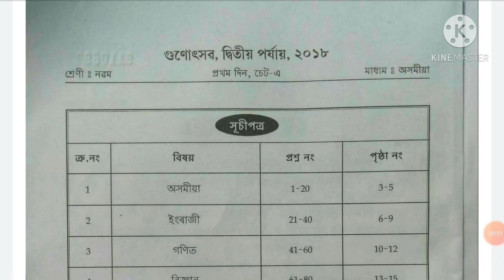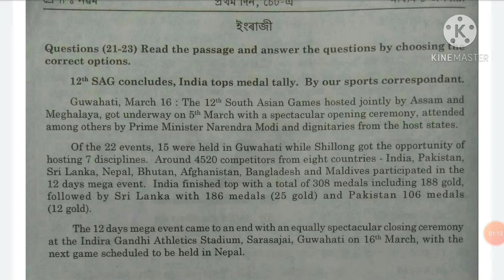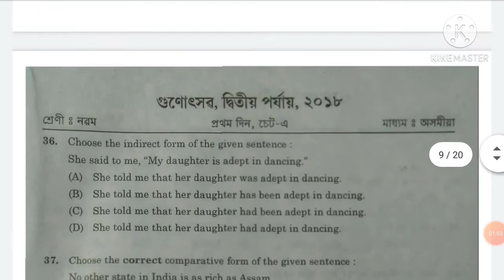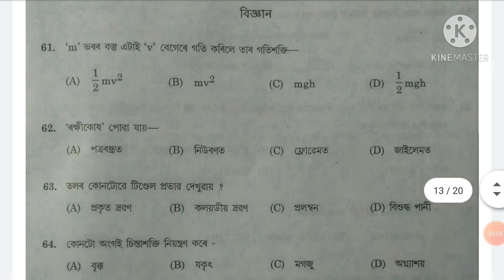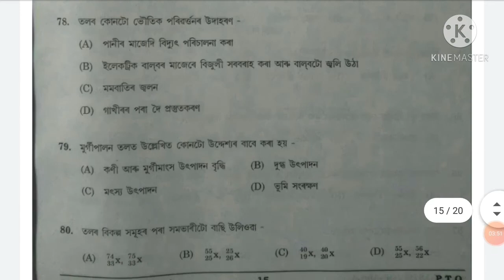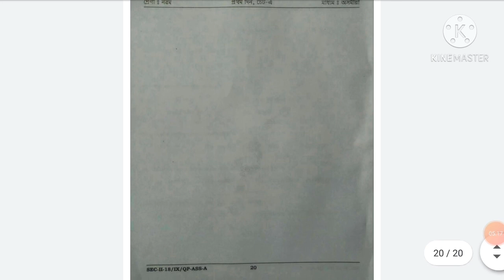Gunotsav Previous Year Question Paper গুণোৎসৱৰ প্ৰশ্নকাকত (নৱম শ্ৰেণী)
Gunotsav Assam Class 9 Gunotsav Previous Year Question Paper